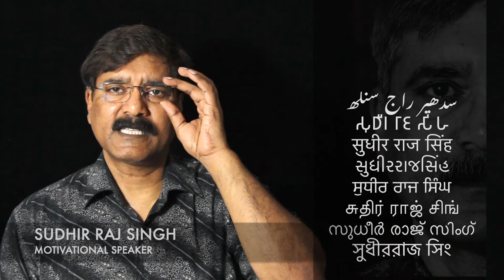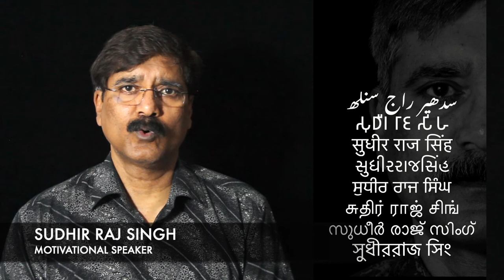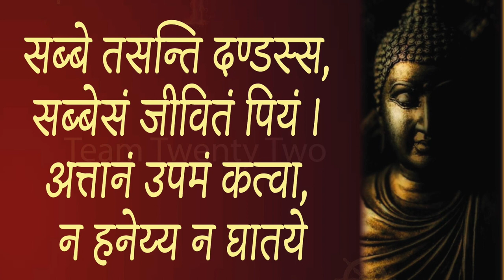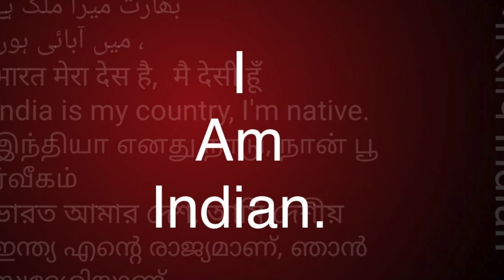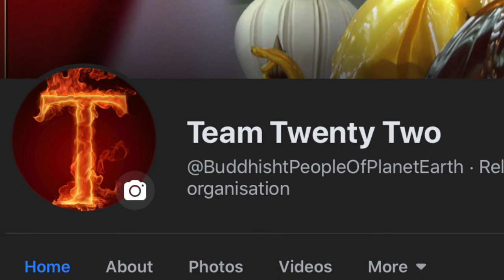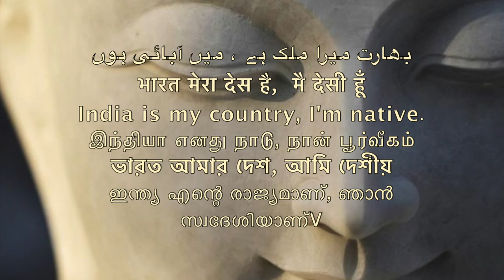Dhammapada 129 धम्‍मपद, / ダンマパダ/ ধম্মপদ/ ધમ્મપદ/ ਧਾਮਪੱਦਾ/ ธรรมบท/达马帕达/ دھمپاڈا/Sudhir Raj Singh/Pali